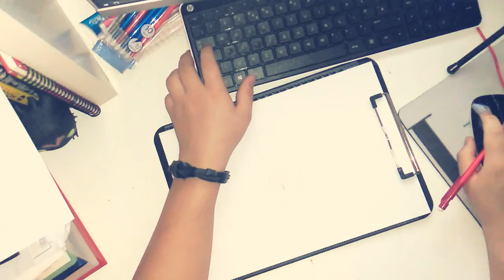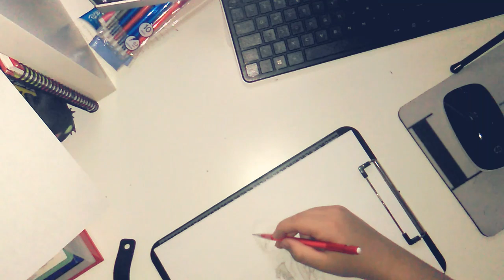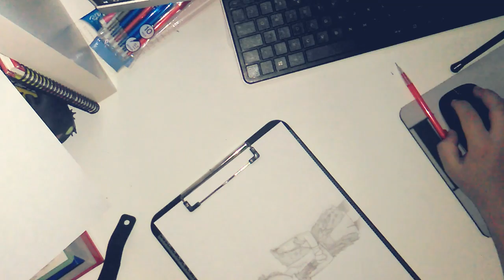Hiccup fanart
Hello guys hoped you enjoyed this piece of the as much as me. This is my favourite movie and even my favourite character.
My deaviant art:
AnimeReality2002